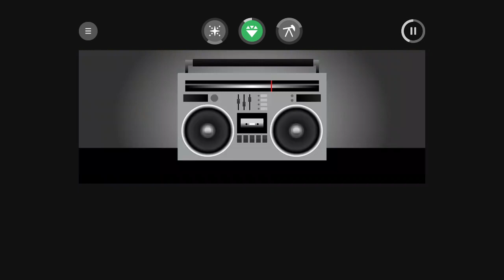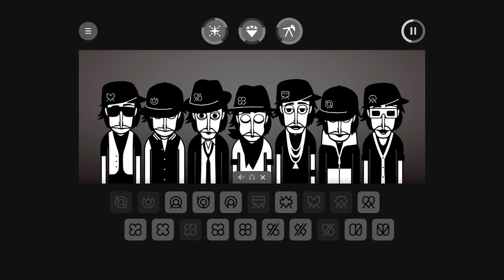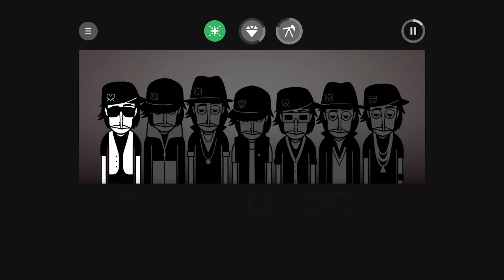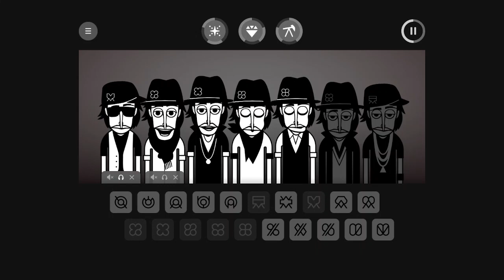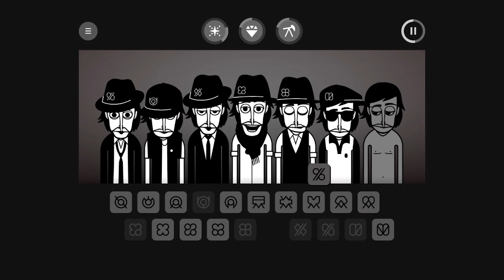Incredibox v2 mix 7min